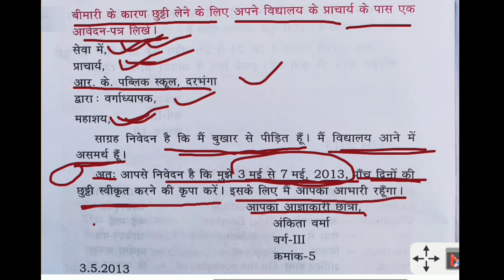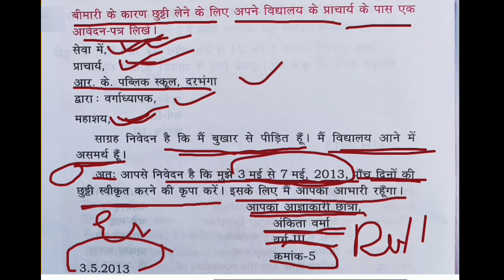Headmaster के पास छुट्टी के लिए Aplication लिखना सीखे। छुट्टी के लिए आवेदन पत्र कैसे लिखें। leave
Headmaster के पास छुट्टी के लिए Aplication लिखना सीखे। छुट्टी के लिए आवेदन पत्र कैसे लिखें। leave application for fever
bimari ke liye head master se chhutti lena sikhen
head master ko aavedan Patra Kaise likhen
head master ko aavedan kaise den
head master se chhutti lene ke liye Patra Kaise likhen
head master ko application likhane ka Sahi tarika
bimari ke liye chhutti mangne ka Patra likhane ka Sahi tarika
aavedan Patra Kaise likhen chhutti ke liye
bimari mein chhutti ke liye head master ko kaise Patra likhe aavedan Patra Kaise likhen